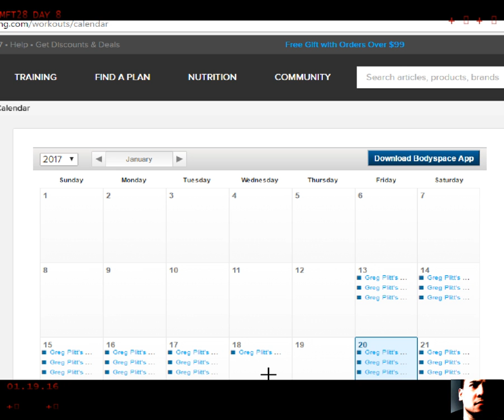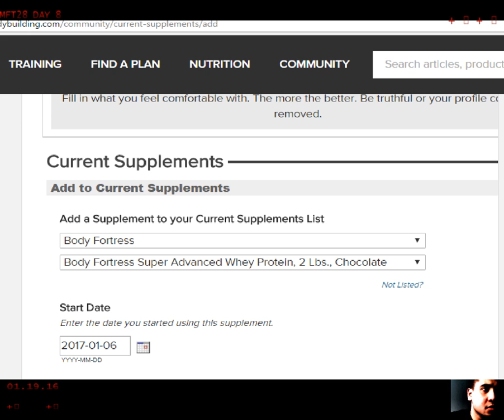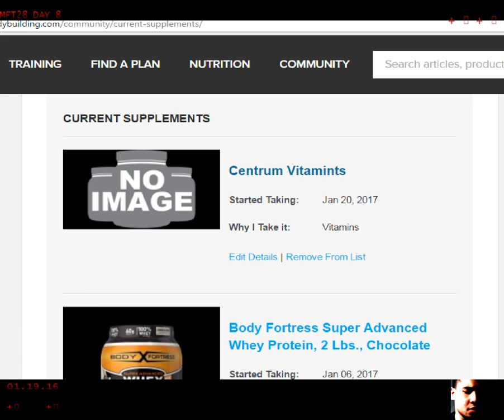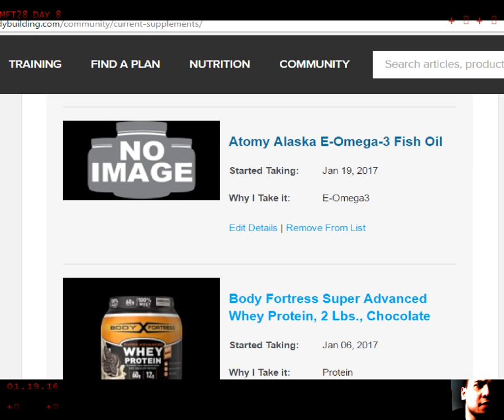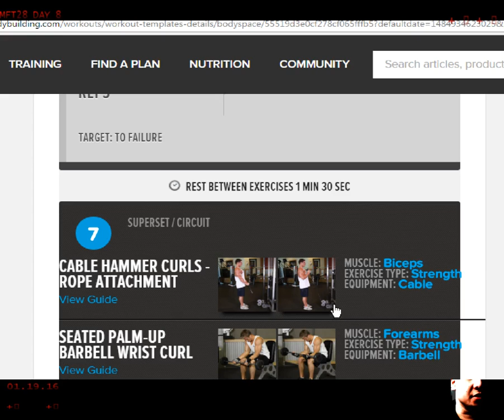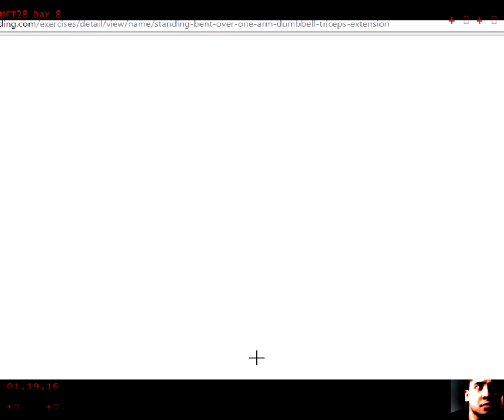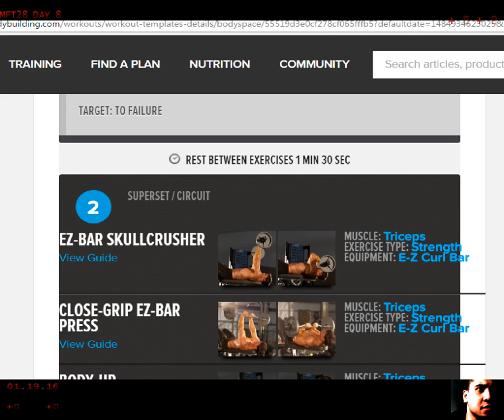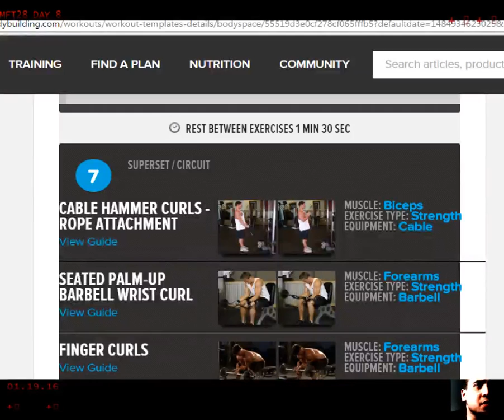MFT28 DAY 8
Day 28 of MFT28 Program from BodyBuilding